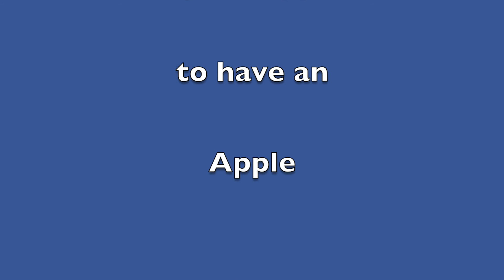Jasper The Mule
Jasper is a mule living on Bethel Island.  He lost his BFF recently and loves to meet new people (especially if you have carrots or an apple).